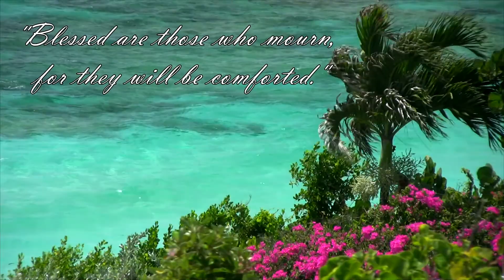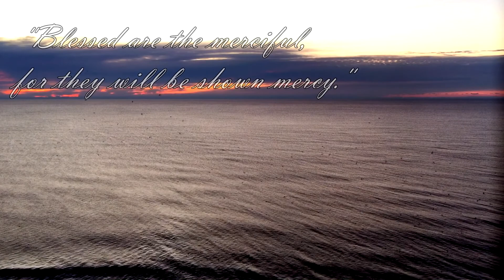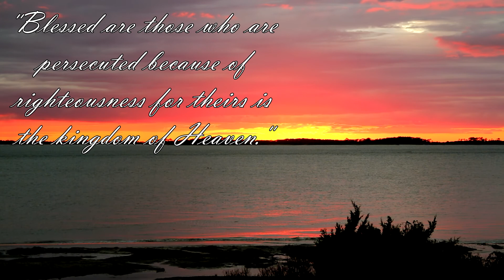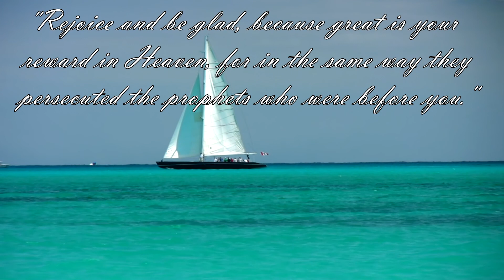Secret Garden Song by A Secret Garden with comforting scripture from Jesus set to beautiful scenery.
In our chaotic, uncertain world, sometimes we need to be reminded that we are not alone.  Jesus's sermon on the mount reminds us that no matter what life throws at us, we are truly blessed.

"Jesus is in the happiness business.  Happiness is His concern.
Now this is very evident to us because here, in the very first sermon ever recorded as having been preached by Jesus Christ, as we enter into the gospels the first time we meet a sermon of our Lord, it is a sermon that begins with the constant ringing theme of happiness."-John MacArthur. Grace Community Church.

The song is Secret Garden by A Secret Garden.  Upon the release of this album, composer Rolf Løvland wrote the following – “Somewhere within us all there is a secret garden. A garden in which we can seek refuge when times are rough, or retire to in joy or contemplation. For years I have visited my own secret garden in search of organic harmony and melody." Scenery from Edisto Island, SC; The Outer Banks, NC; Caribbean Islands;  Myrtle Beach, SC.